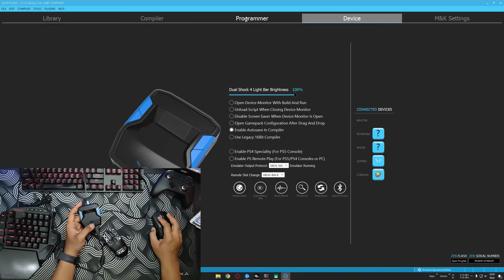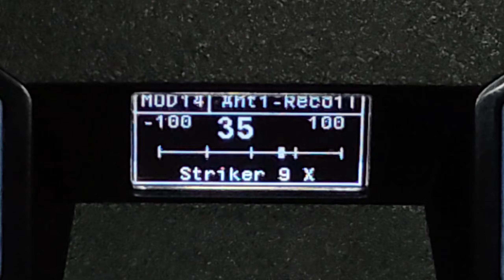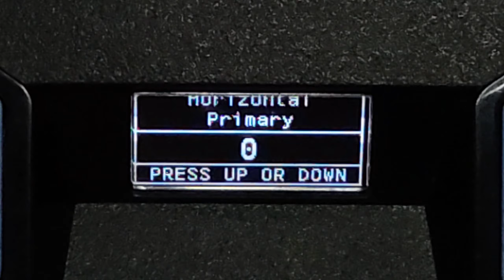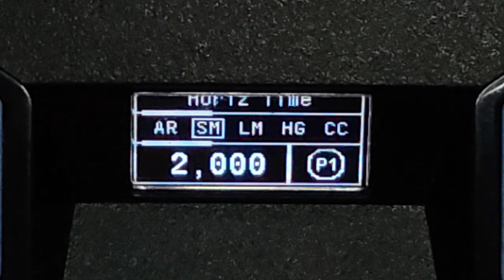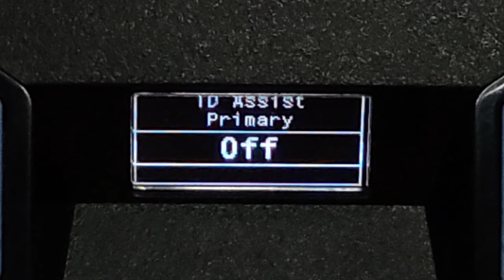Laserbeam STRIKER 9 Anti Recoil || Cronus Zen PC Mouse and Keyboard